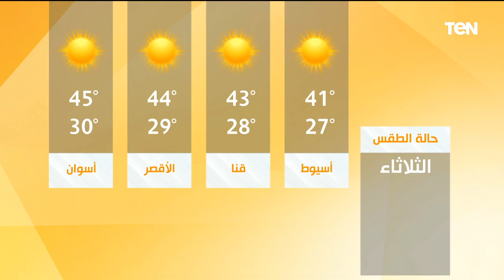مغامرات الرحالة "عمرو سليم" على الدراجة وكيف نستغل الإجازة الصيفية لدعم قدرات أطفالنا | صباح الورد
صباح_الورد حلقة الثلاثاء 25 يونيو 2024 تقديم سلمى عادل وتناولت الحلقة عدة موضوعات وفقرات
في حلقة اليوم| تنمية مهارات ومواهب.. إزاي نستغل الإجازة الصيفية لدعم قدرات أطفالنا؟
في حلقة اليوم| من الهندسة للترحال.. مغامرات "عمرو سليم" على الدراجة